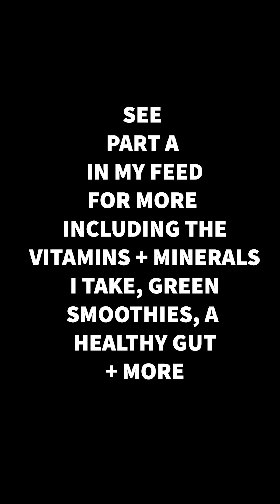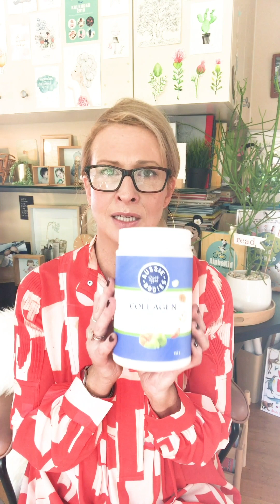SKINCARE + HEALTH B (PART THREE)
This video is in two parts - A and B.

In this third + final part of my skincare series (see my BEAUTY playlist for the first two), I’m sharing what I put inside my body—what I eat + drink, what supplements I take for my skin. Needless to say, healthy and beautiful skin is an all-body thing.

I’ll also share what vitamin/mineral and menopausal/hormone therapy I’m taking. What I share has been carefully prescribed for me and has taken many years to find out what works for me. I recommend seeing a biomedical doctor or naturopath to discover what’s right for you. Do not self-prescribe therapeutic doses of vitamins + minerals.

PART B:

CHOLESTEROL
Take 1 tsp oat or rice bran each day

16:8 INTERMITTENT FASTING
Autophagy for disease-prevention

MENOPAUSE (+ PERI-MENO)
Bio-identical HRT—progesterone/estrogen cream
Testosterone cream—Androfemme
Vagifem pessaries also great—estradial

HOT WATER AND LEMON
Alkalinising the body
What acidifies
Low carb/sugar

COLLAGEN POWDER

HOW TO READ CARBS ON PACKAGING

ALL ABOUT SUGAR/FIBRE

MY NON-NEGOTIABLES (other than greens greens greens)
Alkalinising the body
Good oils
Fermented foods
Cruciferous foods (including my cauli mash recipe)
Filtered water

RECOMMENDED FOLLOWS:
Read: The Wisdom of Menopause by Dr Christiane Northrup